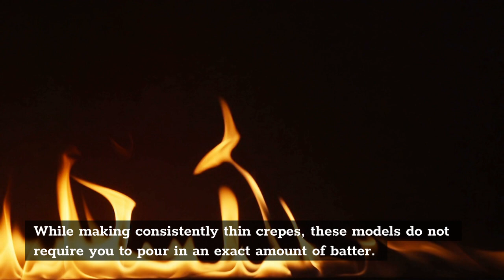4 Types of Crepe Maker – Find The Best One For You!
The crepe maker is a fantastic culinary tool and there are some types of crepe maker you can choose!. The entire crepe business began as a result of this. Crepes are becoming one of France’s most popular street food options. Crepes have come a long way from the days when they were fashioned by hand. They are now manufactured by machines.